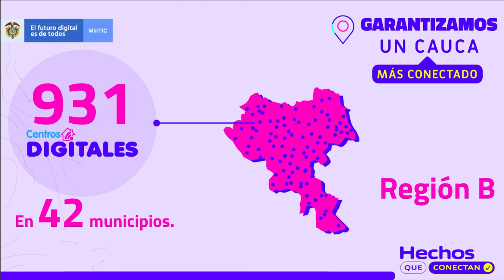¡Para las zonas rurales de Cauca llegarán 931 Centros Digitales!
Los Centros Digitales que instalará el Ministerio TIC, son un gran beneficio para la población que podrá disfrutar de conexión a Internet gratuito.